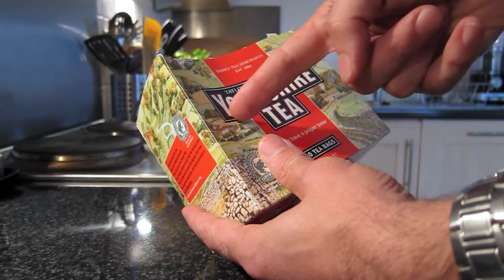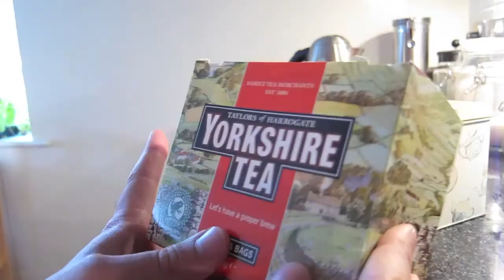Yorkshire Tea : Something In The Water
My winning entry for the Yorkshire Tea Video Competition. All percussion played by me using genuine Taylors of Harrogate and Yorkshire Tea Merchandise! All content original.